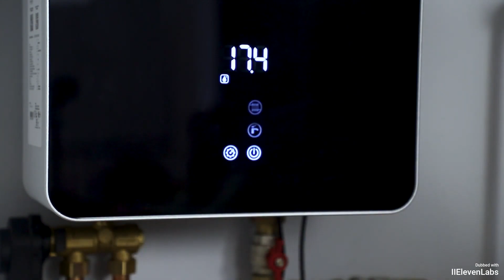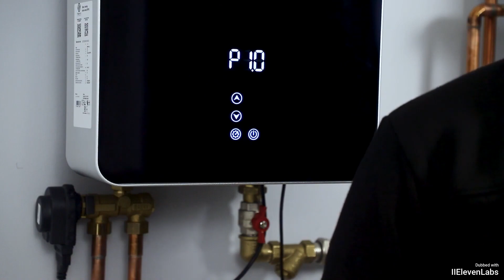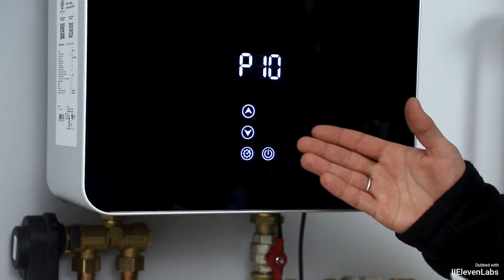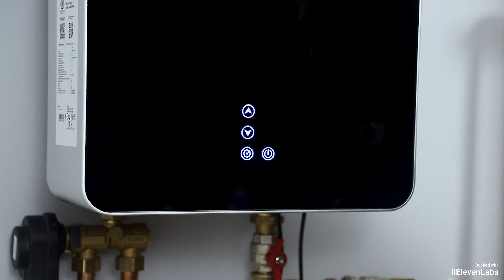Postavke parametara servisnog izbornika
U ovom videu proći ćemo kroz postavljanje parametara u servisnom izborniku TEKNIX električnog kotla, nudeći napredne opcije konfiguracije za radne modove, provjeru parametara, povezivanje modula i tvornički reset. Pristupite servisnom izborniku uključivanjem kotla, postavljanjem indikatora na 'off' i držanjem ikone zupčanika šest sekundi. Istražite parametre kao što su prisilno aktiviranje pumpe, pozicije trosmjernog ventila, indikacija protoka i ograničenja maksimalne snage. Detaljne upute pružene su za podešavanje temperaturnih ograničenja, izvođenje tvorničkog reseta i resetiranje Wi-Fi postavki. Optimizirajte rad vašeg kotla s lakoćom.

Za bilo kakva pitanja, obratite se našem servisnom timu na mjestu prodaje, pošaljite nam e-mail na ili koristite kontakt obrazac na našoj web stranici.

Hvala što ste odabrali TEKNIX!

00:00 Uvod
01:55 Parametar P1: Forsirano aktiviranje pumpe
02:09 Parametar P2: Položaj troputnog ventila
02:27 Parametar P3: Indikacija protoka u litrama po minuti
02:38 Parametar P4: Ograničenje maksimalne snage kotla u načinu grijanja
03:13 Parametar P5: Ograničenja maksimalnog kapaciteta kotla u načinu opskrbe toplom vodom.
03:32 Parametar P6: Ograničenje kapaciteta kotla u načinu grijanja ili tople vode kada postoji signal "Prioritetni potrošač"
03:56 Parametar P7: Ograničenje maksimalne temperature nositelja topline tijekom načina grijanja.
04:12 Parametar P8: Ograničavanje maksimalne temperature vode u bojleru za neizravno grijanje
04:29 Parametar P9: Ograničenje maksimalne temperature nositelja topline za način opskrbe toplom vodom
04:46 Parametar P10: Tvornički reset
05:05 Parametar P11: Resetiranje Wi-Fi postavki na tvorničke postavke